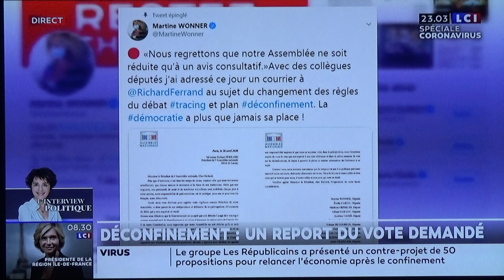Martine Wonner sur LCI le 26 avril 2020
Déconfinement : l'impérative nécessité d'une stratégie avant tout sanitaire